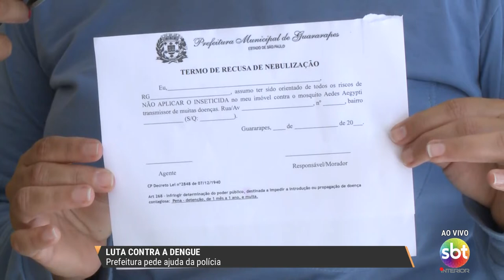Dengue: Prefeitura de Guararapes pede ajuda da polícia para agentes trabalharem